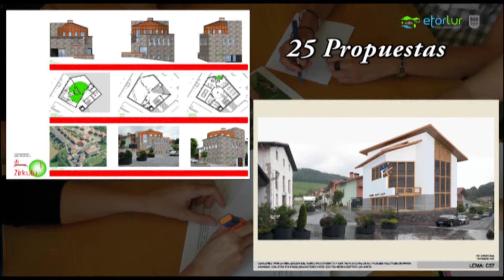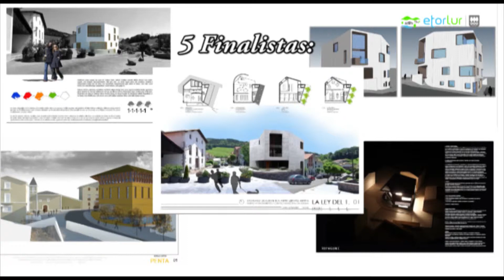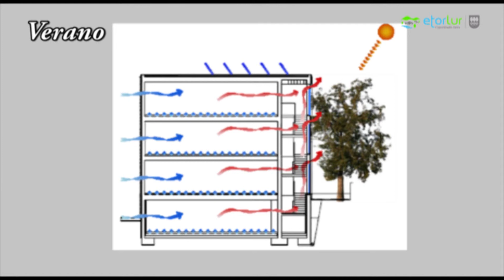ETORLUR Arama- Concurso Ideas.mpg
ETORLUR Arama- Concurso Ideas